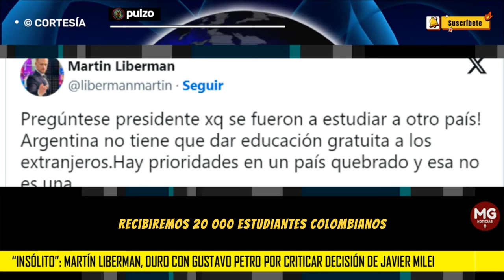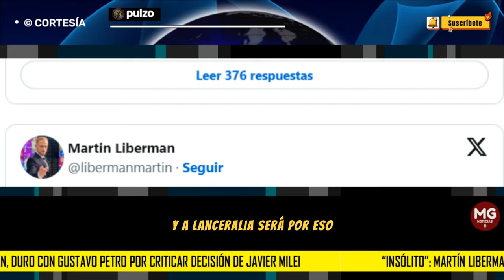"INSÓLITO" 🔴 MARTIN LIBERMAN DURO CON GUSTAVO PETRO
“Argentina no tiene que dar educación gratuita a los extranjeros. Hay prioridades en un país quebrado y esa no es una. ¿Usted les dará mala educación y arancelaria? ¿Será por eso que vienen a estudiar acá?”, se preguntó Liberman en su trino.
PULZO